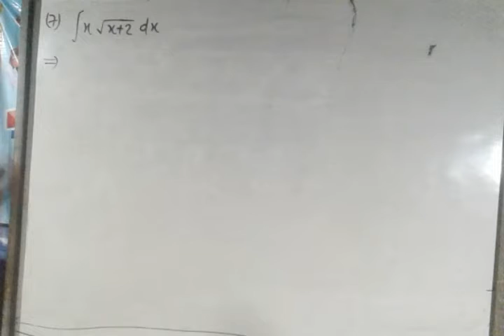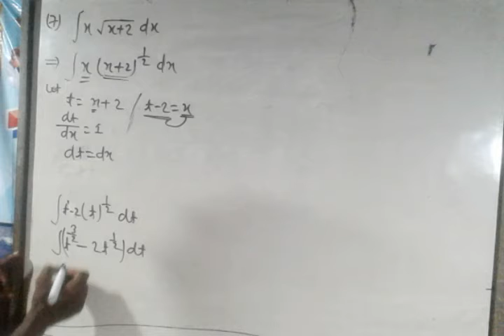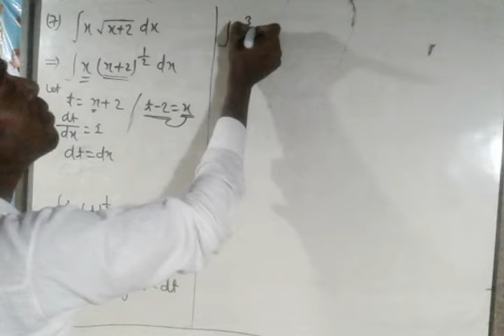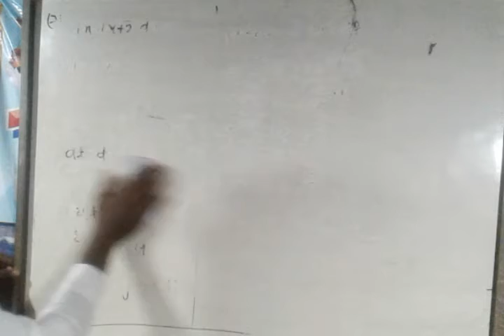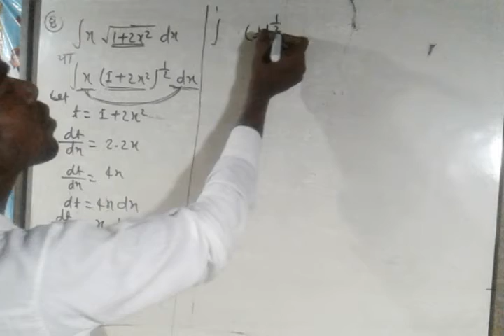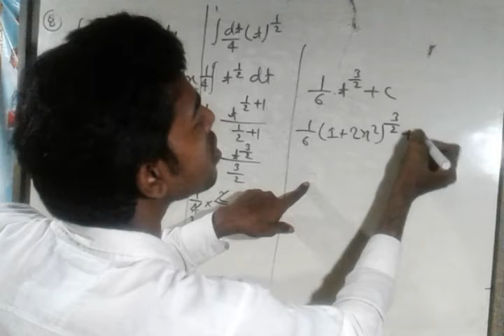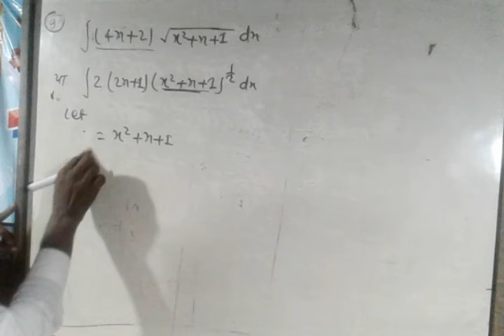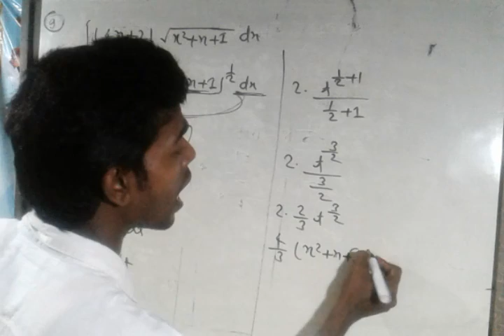समाकलन(CLASS 12th Math )EXERCISE :7.2 Question No:7,8,9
math wizard
math wizard by pramod sir
wizard coaching centre